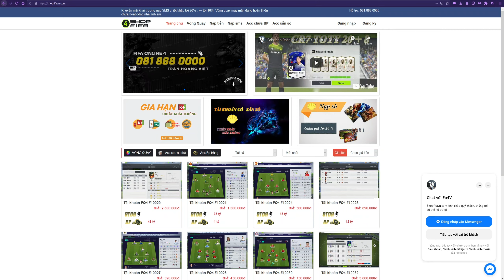REVIEW FO4 | TRẢI NGHIỆM C. RONALDO 21TOTY +5 FO4 - CR7 ICON LÀ ĐÂY CHỨ ĐÂU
🎮   Review / Đánh giá tiền đạo cắm (ST - LW) Cristiano Ronaldo mùa 21 Toty - Team of The Year trong FIFA Online 4 (FO4). Liệu đây có phải là một trong những tiền đạo hay nhất FO4 cũng như là một trong những cầu thủ sút xa hay nhất FIFA Online 4 (thánh sút xa FO4) ? Hãy cùng xem video để trải nghiệm nhanh CR7 21TY +5 nhé!

► Giúp mình đạt 5.000 ĐĂNG KÝ nha anh em !!! 👉 Ấn vào đây nhé (=^_^=)

© Bản quyền thuộc về KaD Channel ☞ Vui lòng không Reup
© Copyright by KaD Channel ☞ Do not Reup

Garena ☞ FF Streamer ☞ Review Cầu Thủ FIFAOnline4